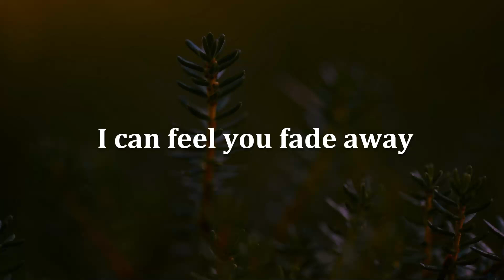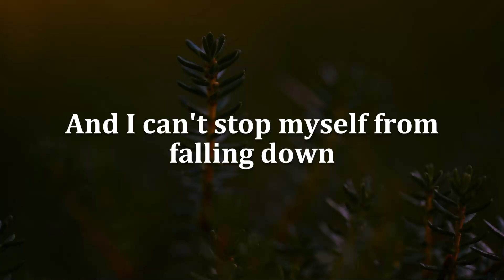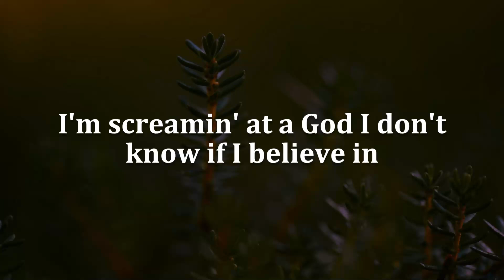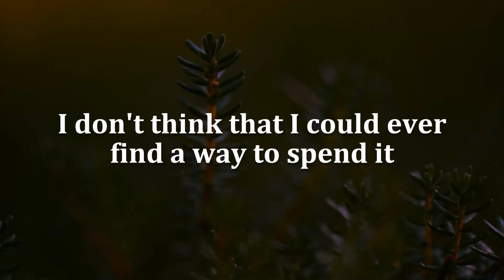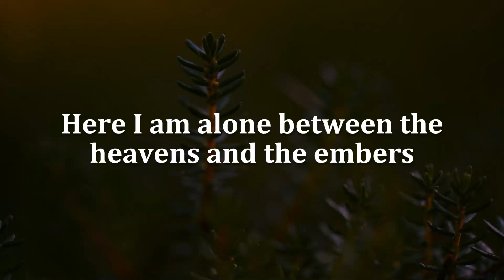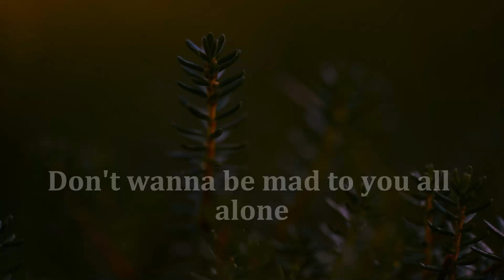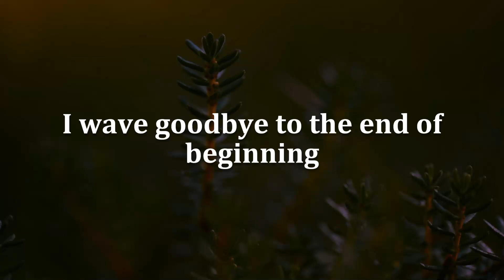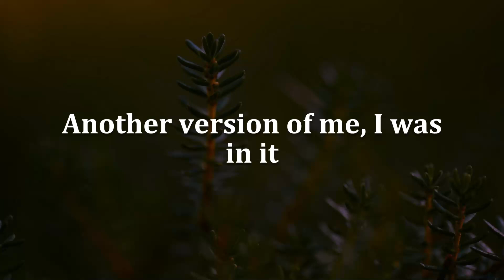Let Me Down Slowly, In The Stars, End Of Beginning (Lyrics) - Alec Benjamin, Benson Boone, Djo